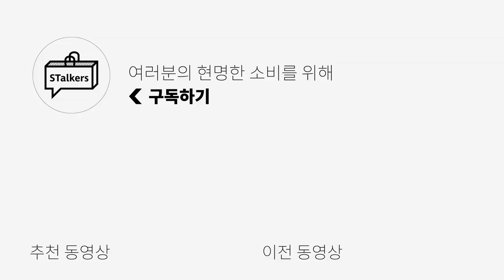키미 개인 소장 신발 대공개! 다합쳐서 무려 700만원!? 어디서 본것들 총집합!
열심히 감추어 두었던 키미의 신발장을 털었습니다 여러분!!!